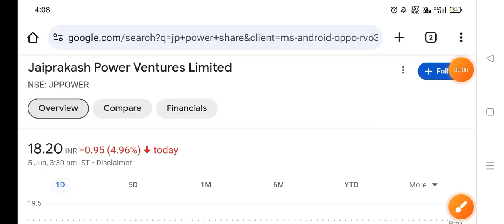3 खुशखबरी आई साथ में | jp power share latest news | jp power share latest news today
online kamai